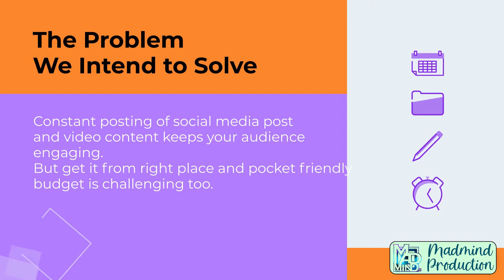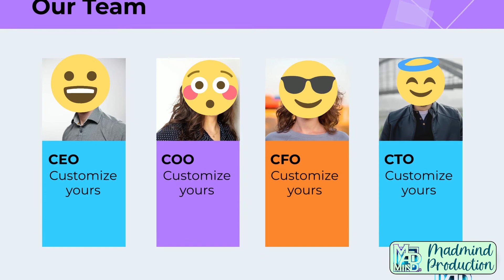Company Profile | Promotional Video | Customizes Yours | Video Marketing | MADmind_08 -Stay Creative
All kinds of Graphic Designs and Video Making.
Get you Brand/Business Promotional, Advertisement, Teaser Videos.
These can help you in growing your business to Digital World. Everyone in today's era gathering digitally, So we provide you :
Logo
Festival Videos and Post
Company Brochures and Flyers
Social Media Post and Gif's
Intro and Outros
Animated Logo
2D Animated Promotional and Ads.
Support us.